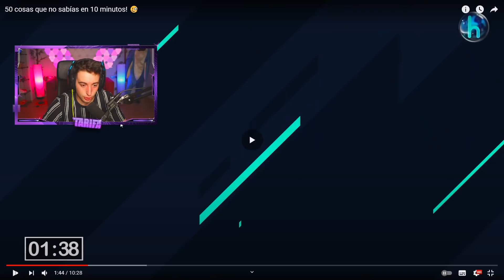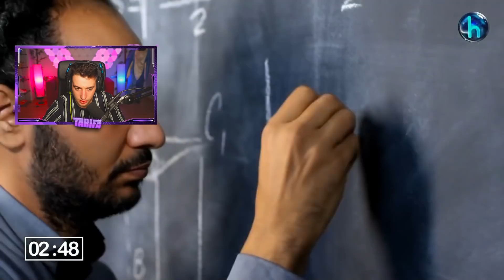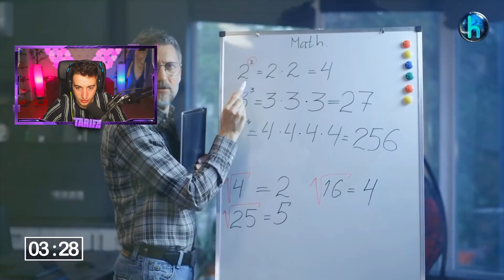COSAS QUE NO SABÍAS HACE 5 MINUTOS!!! #49 [BYTARIFA GAMING]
NOS VEMOS :)